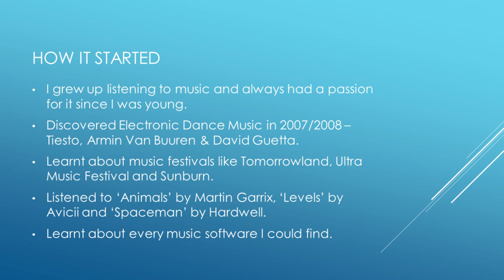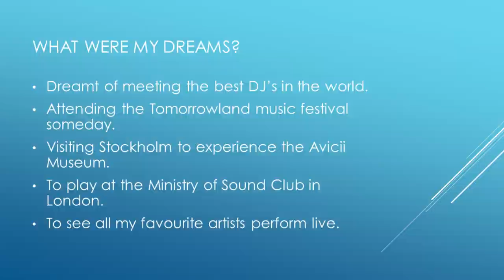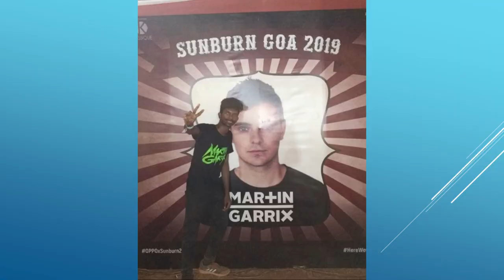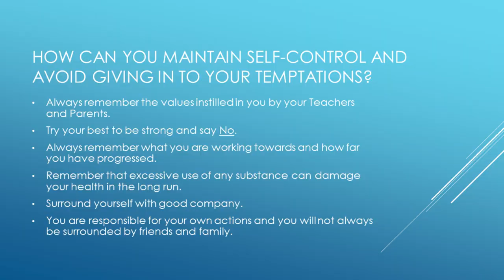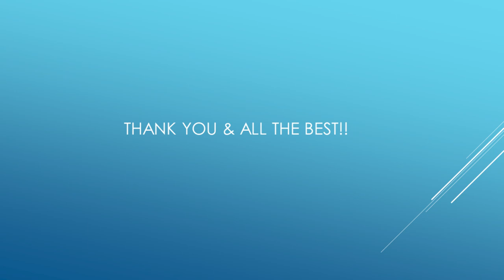My motivational speech at Don Bosco High School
When I visited Goa, my teacher invited me to give a motivational speech to the students of the school I studied in 4 years ago. It was really nice to have a chat with them and speak about all my experiences and how I went from dreaming and having big ambitions to actually achieving them.

Thanks to Tr. Muriel for giving me this opportunity.